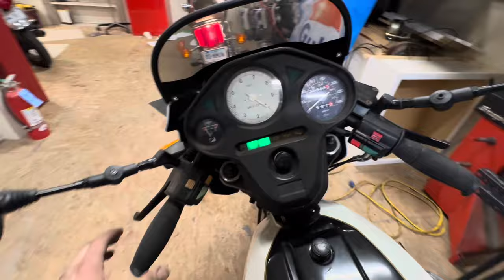Buying the Cheapest Moto Guzzi Le Mans 1000 on Markeplace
Here I go on a venture to buy the cheapest and possibly most disappointing Moto Guzzi LeMans 1000 I can find from Facebook Marketplace.